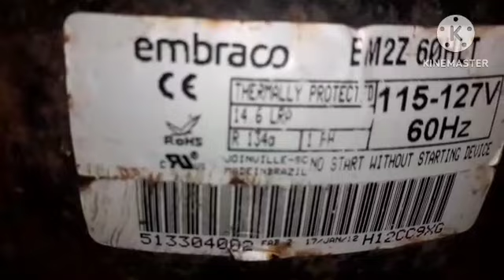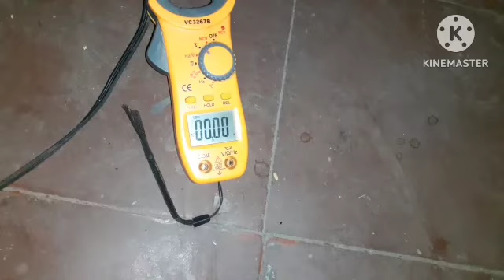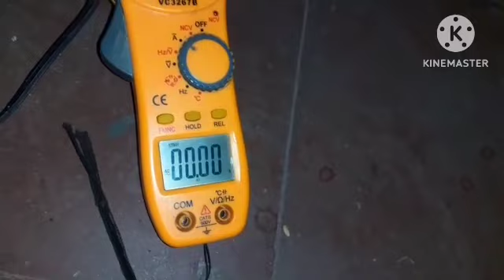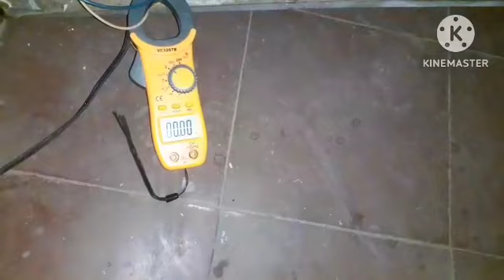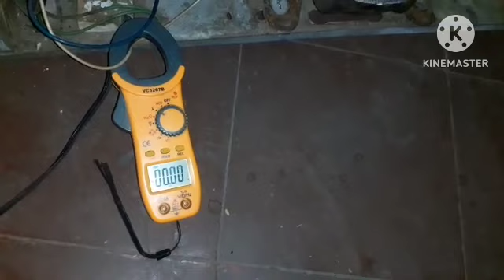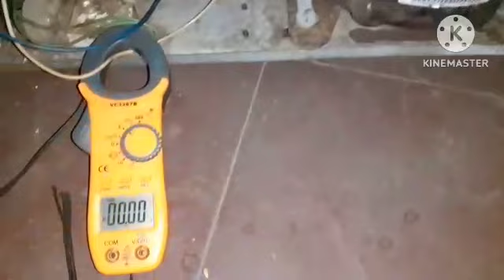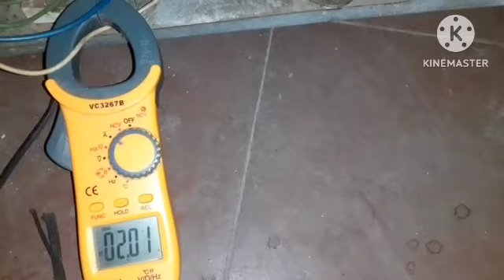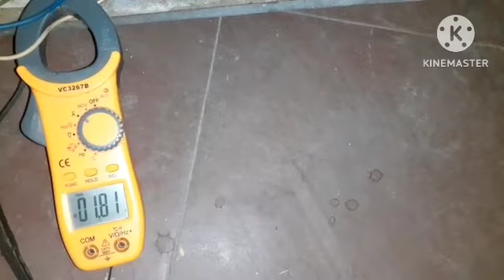☆Cuantos minutos debe apagar el protector termico para que arranque el m/c sin problemas?